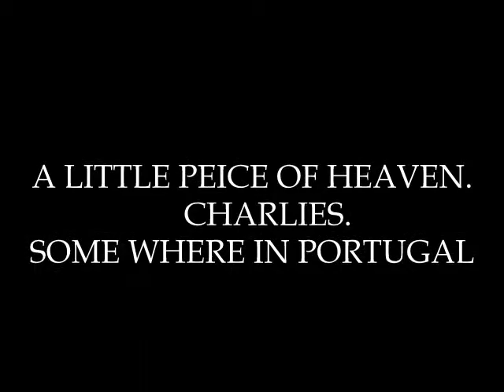A LITTLE BIT OF HEAVEN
THE REAL PORTUGAL. 100miles from the sea, nearest golf course 100miles. No john smiths, no karaoke, , nearest bar 15 mins,bliss!